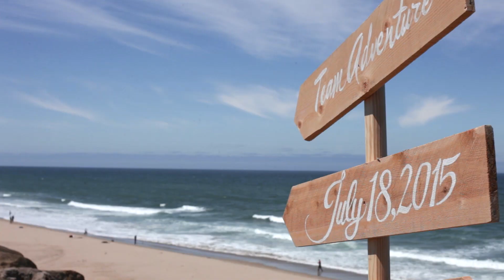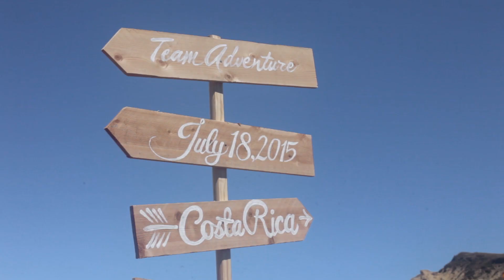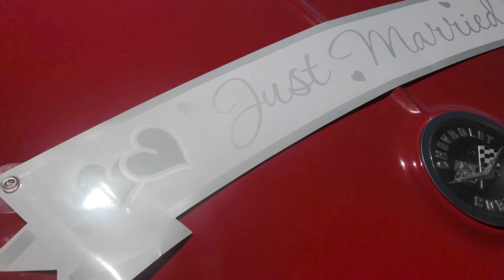A KEENER WEDDING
TeamAdventure takes the plunge!

for more stories, photos, and information about Team Adventure. We will be uploading official photos and more stories soon! Check back for the latest!

VIDEO: Dolotov Creative